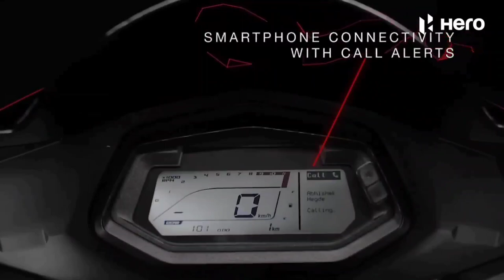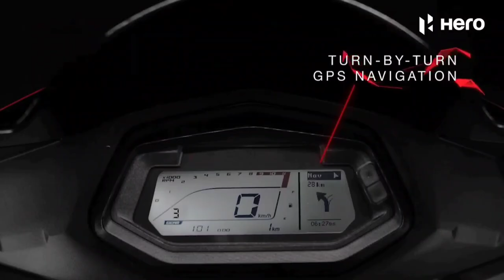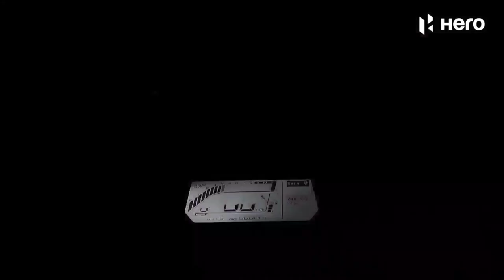Finally🥰Here Is All New Hero Karizma 210cc🔥Launch India All New Features & On Road Price 👌2023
Finally🥰Here Is All New Hero Karizma XMR 210cc🔥Launch India All New Features & On Road Price 👌2023